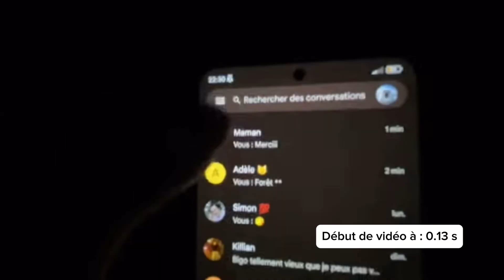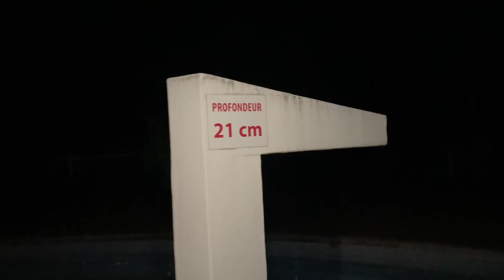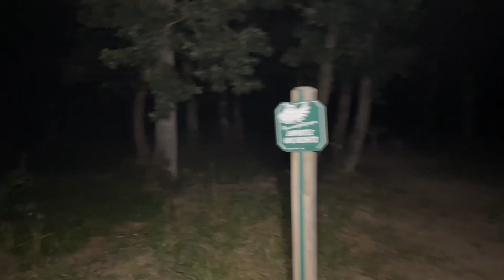FAIRE UN MARATON À P0IL EN FORÊT LA NUIT 4/5 cap OU PAS CAP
c’est le froid croyez pas qu’elle est petite hein ..